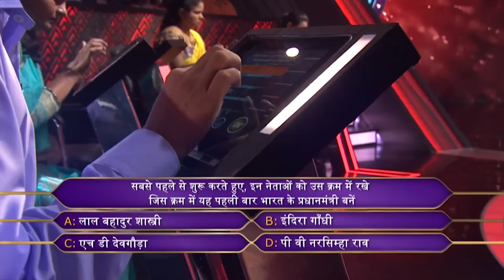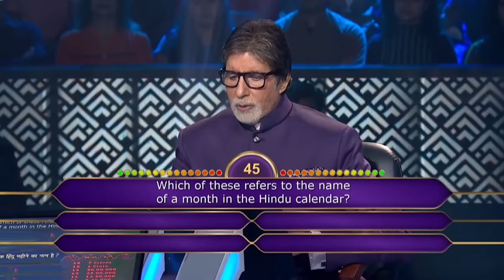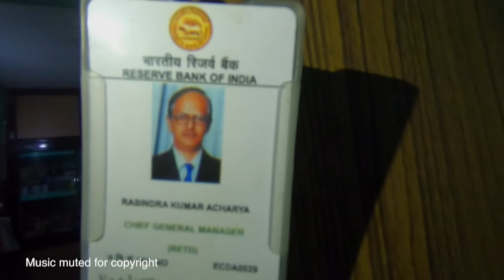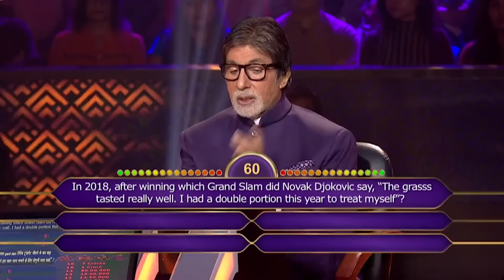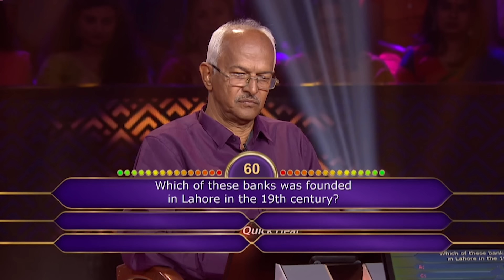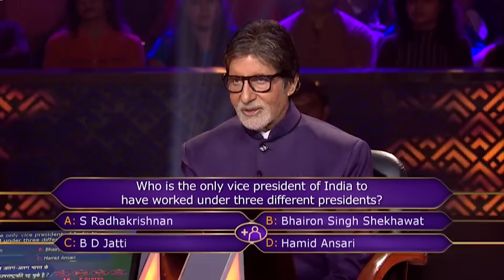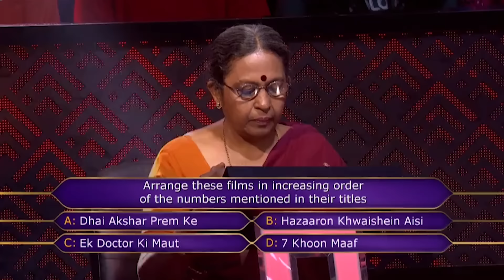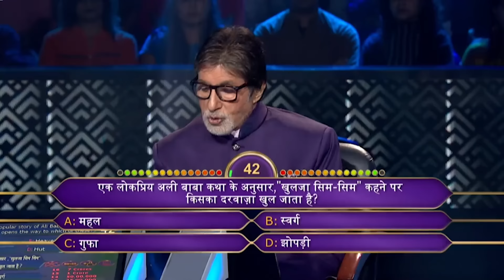KBC S10 | Ep. 7 | आख़िर इस Contestant ने अपना नाम सुनकर क्यों नहीं देखा Big B की तरफ़?